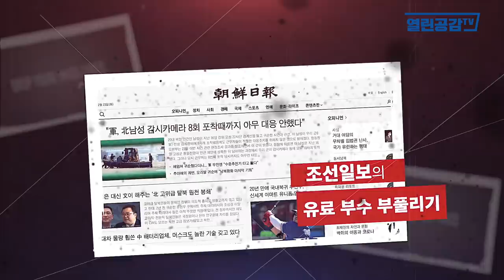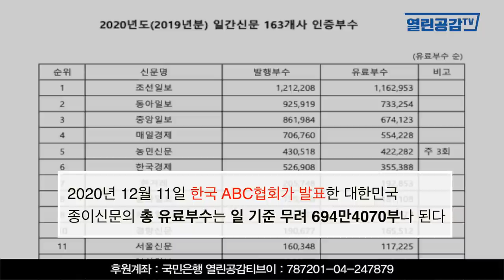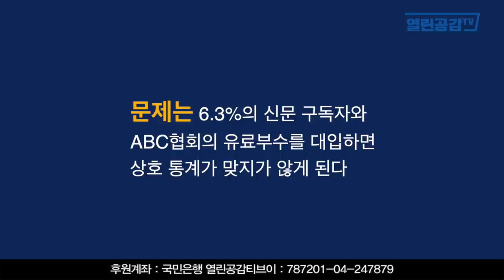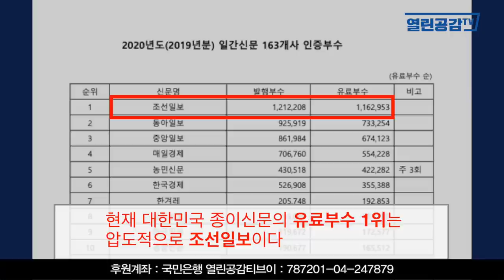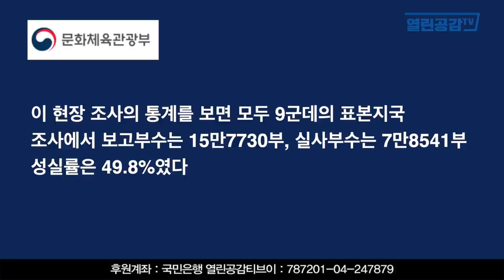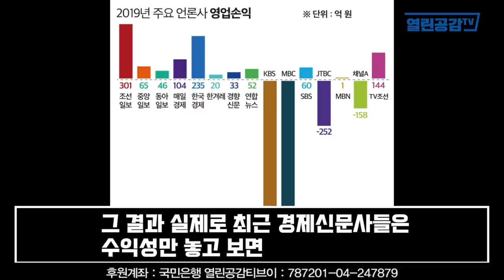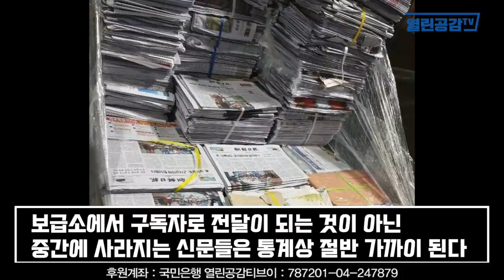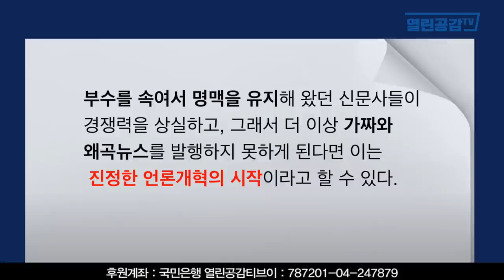조선일보 유가부수 ABC116만부 실제는? - 종이신문의 종말, 조선일보의 유료부수 부풀리기 [김두일의 시사톺아보기#ep:5]